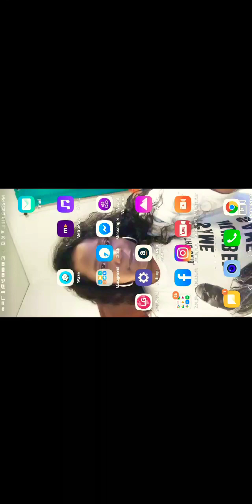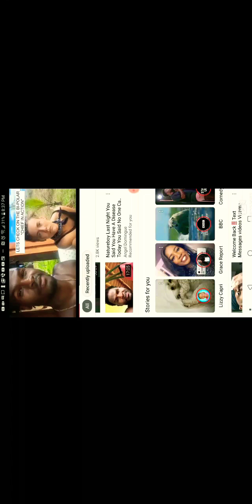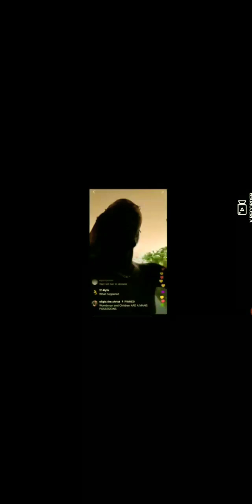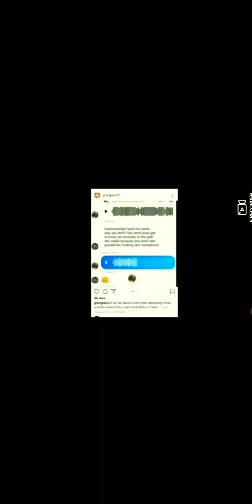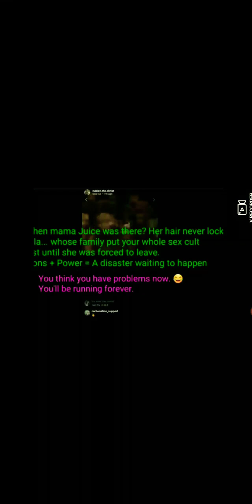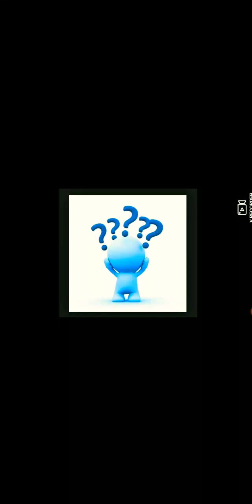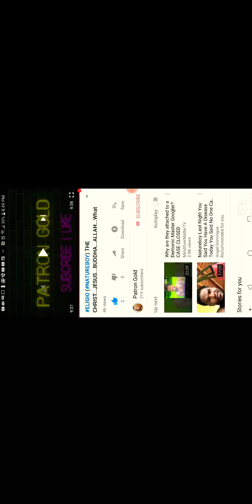ThrowBack Video of The Indecisive Chief aka Natureboy aka Messiah!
Natureboy on 1 of many rants! Help him LAWD!